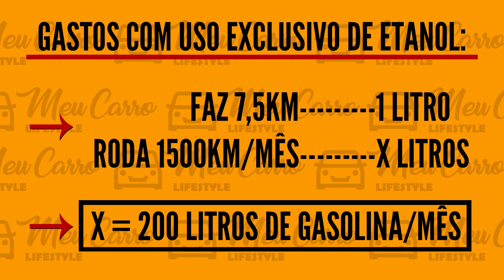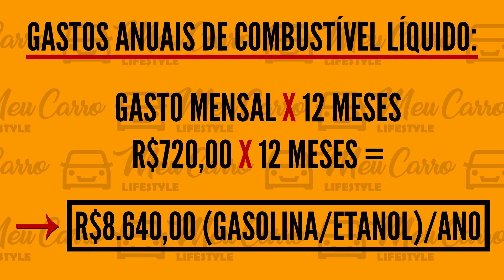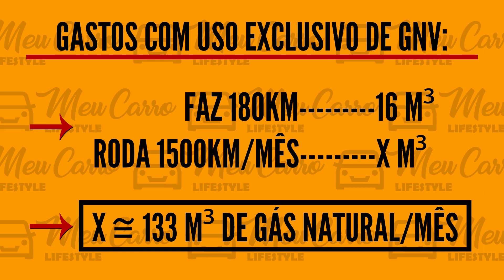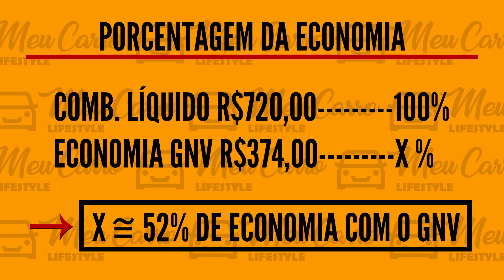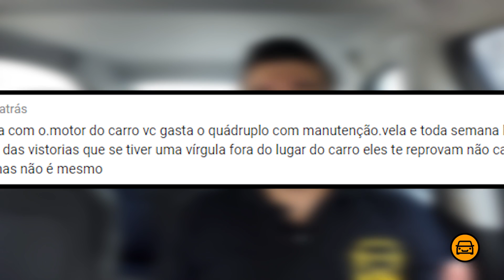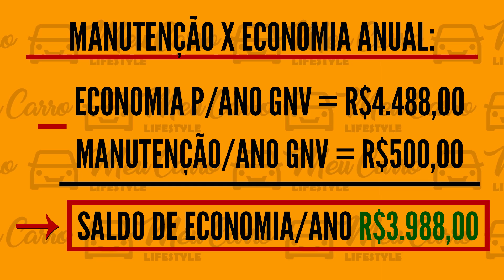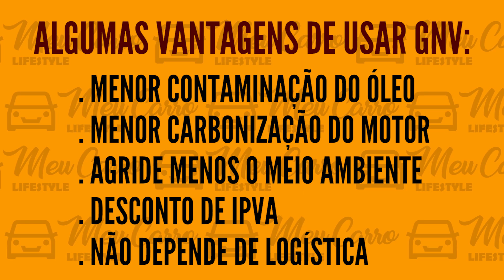A MATEMÁTICA ECONOMICAMENTE VIÁVEL do GNV!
Nesse vídeo revelo as VERDADES sobre a ECONOMIA que o GNV pode te proporcionar!

. Os SEGREDOS VERDADEIRAMENTE BARATOS do GNV!

| GNV |